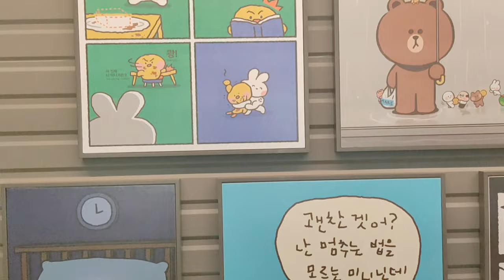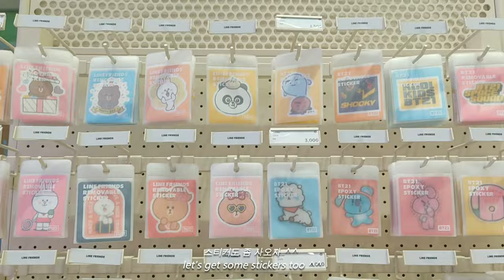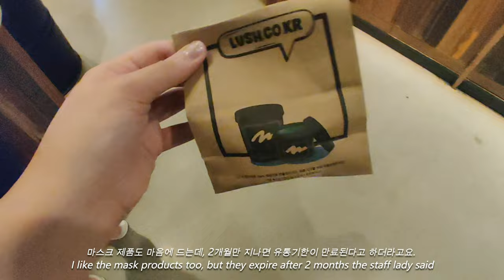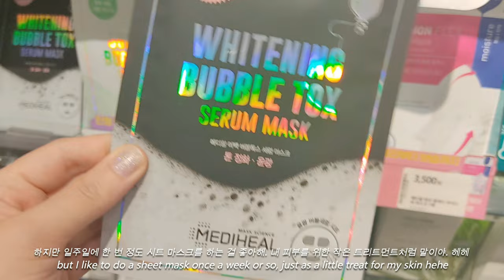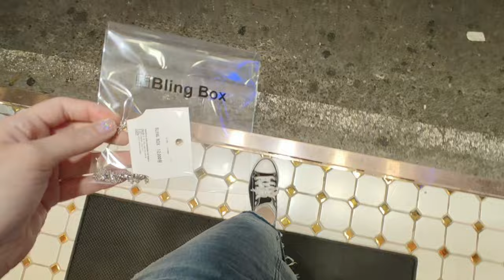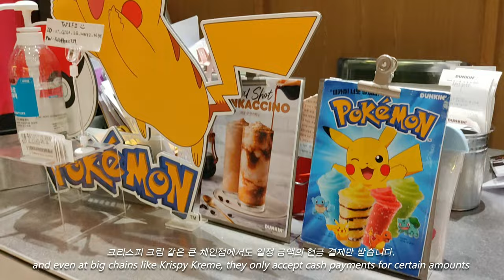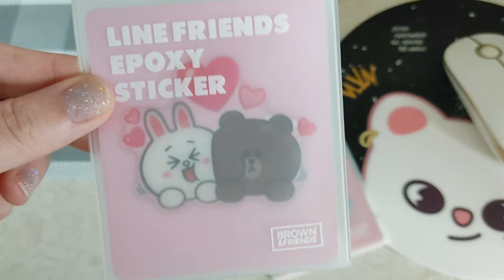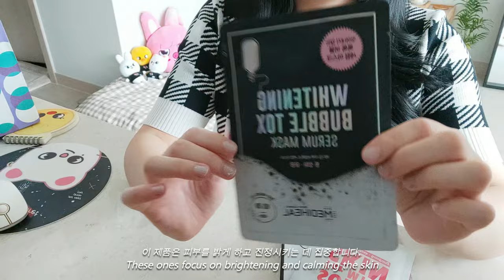꒰ SHOPPING IN KOREA VLOG ꒱ 🇰🇷 BT21 merch, line friends, korean fashion & haul | chill seoul vlog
Today we're heading to Gangnam for a late afternoon/ evening of shopping. I wanted to check out the Line Friends store, since it was one of my favorite shops when I lived in Japan. Plus they have loads of cute BT21 merch too!

00:00 - Intro
1:41 - Korea Train vibes
2:46 - Gangnam city vibes
4:13 - Line Friends Store & BT21
9:46 - Lush
10:57 - Olive Young
12:54 - Coffee time
13:30 - Bling Box
15:41 - Games Arcade
17:47 - Zara
20:20 - Let's get donuts
21:41 - Home & mini haul